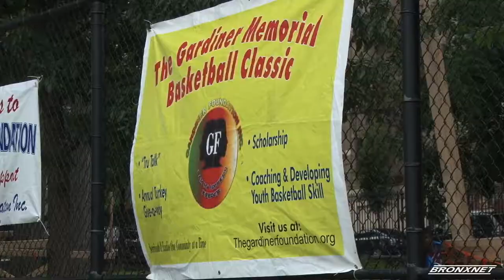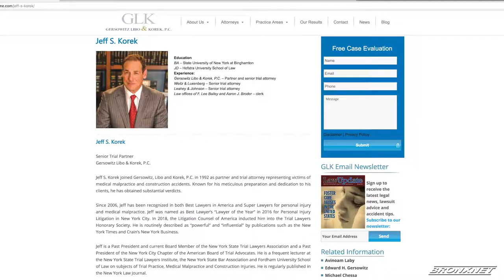13th Annual Gardiner Foundation Basketball Memorial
Dexter Gardiner continues to hold the annual Gardiner Foundation basketball game where teams play to entertain the community varying of different ages. In addition, the foundation gifts scholarships of $500

Dexter Gardiner
Kendall McInnis
Dane Simpson
Jeff Korek

The Gardiner Foundation

Saint James Park